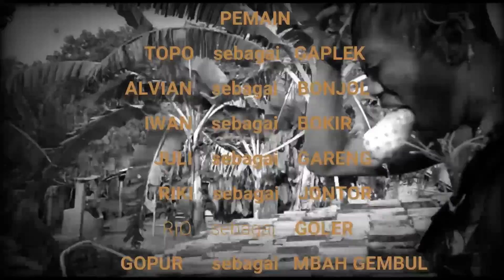PEYELAMATAN GAGAL‼️ | Exstrim Lucu The Series . Funny Videos 2022 . Kemekel Tv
Video lucu terbaru & tergokil di Tahun 2020.

Semoga terhibur
Salam kompak
bocah - bocah karang tanjung
SEMANGAT !!!